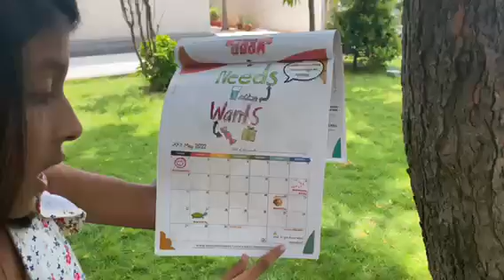Santhoshi Young Girl Child Environmentalist.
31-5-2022 அன்று சந்தோஷி வெங்கட் , அமெரிக்காவில் நியூ ஜெர்சியில் வசிக்கும் நான்காவது பயிலும்  இச்சுறுமி என்னை  திருப்பூர் பெம் ஸ்கூல் ஆப் எக்ஸ்லென்ஸ் பிளே பள்ளியில் சந்தித்தார். சுற்றுச்சூழல் பற்றி என்னிடம் உரையாடினார். இவர் என்னிடம் பேசியதைவீடியோவாக எடுத்து பகிர்ந்துள்ளேன். இந்த சின்ன வயதில் அதுவும்  அமெரிக்காவில் பிறந்து, அங்கேயே படித்து வளர்ந்த ஒரு சிறுமி தமிழில் சூழல் பிரச்சனை பற்றிய காலண்டர் வெளியிட்டு, அதில் தானே படம் வரைந்து வெளியிட்டது கண்டு ஆச்சரியப்பட்டேன். இவர் என்னிடம் பேசியதைவீடியோவாக எடுத்து பகிர்ந்துள்ளேன்.  இதைக்காண்பவர்கள் தங்கள் குழந்தைகளிடம் இதனைக்காட்டி விழிப்புணர்வு அடையச்செய்யுங்கள்! உங்கள் குழந்தைகளையும் இக்குழந்தை போல திறமையை காட்டச்சொல்லுங்கள்!